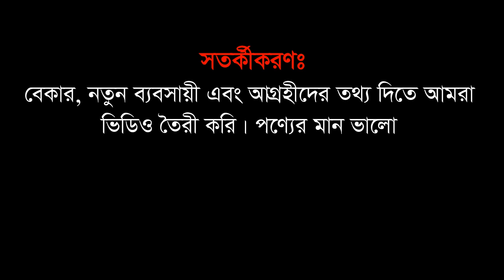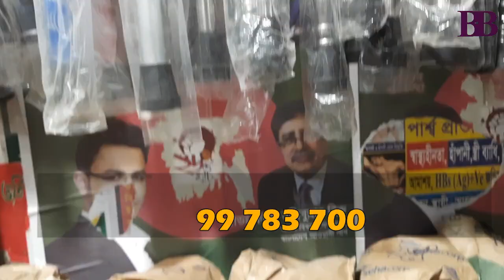বয়স্কদের লাঠির হোলসেল মার্কেট | Old Man Stick Wholesale Market Dhaka | Business BD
অনেকেই চান একটু আনকমন আইটেম নিয়ে ব্যবসা করতে। যে ব্যবসায় প্রতিযোগিতা কিছুটা কম। আজ এমনই একটি ব্যবসার সন্ধান দেব আপনাদের। বয়স্কদের দেশি-বিদেশী লাঠির চাহিদা সারা দেশেই সমান। তাই আপানি চাইলে এই আইটেমটি নিয়ে ব্যবসা করতে পারেন নিশ্চিন্তে। তবে এ ক্ষেত্রে পণ্য কেনা কিছুটা চ্যালেঞ্জিং। এজন্যই আজ আপনাদের নিয়ে এসেছি ঢাকা চকবাজারে। এখানে রয়েছে বেশ কয়েকটি লাঠির হোলসেল দোকান।

পণ্য কিনতে যোগাযোগ করতে পারেন:
জনাব আলী এন্ড সন্স
মদিনা আশিক টাওয়ার
জি ৯২, ২১/২৪, কে সার্কুলার রোড, ঢাকা
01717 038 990, 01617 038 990